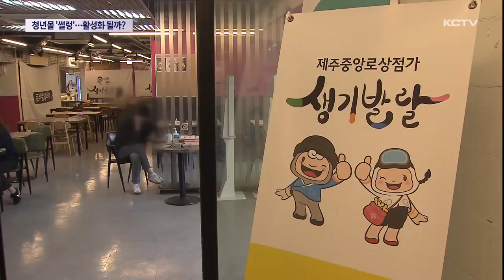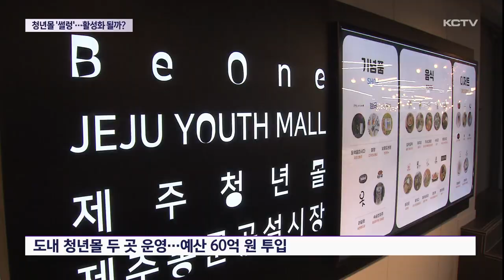텅텅 빈 청년몰…활성화 이뤄지나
청년 자립과 전통시장 활성화를 위해 제주에 청년몰이 들어서 있습니다.

하지만 문을 여는데만 집중한 탓에 폐업이 이어지면서 조성 취지를 살리지 못하고 있습니다.